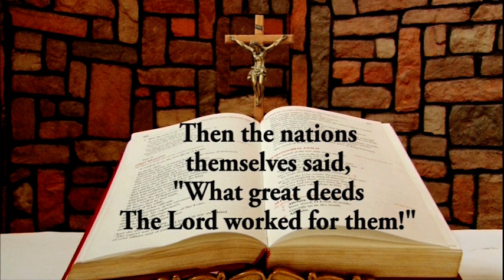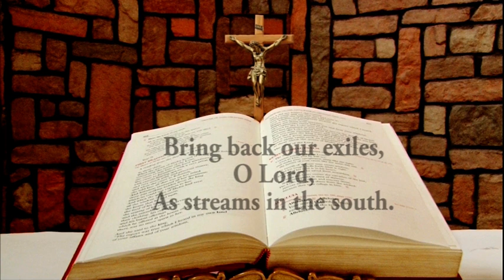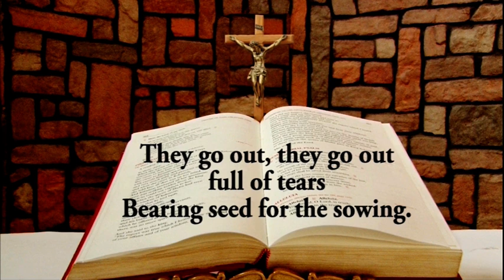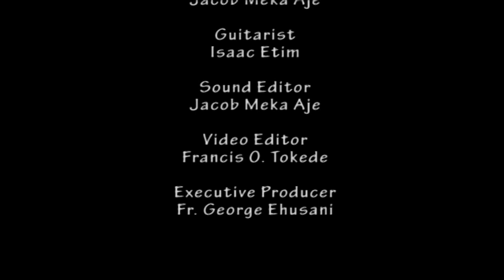Daily Responsorial Psalm for September 25, 2023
Daily Responsorial Psalm for September 25, 2023 from the Chapel of Lux Terra Leadership Foundation